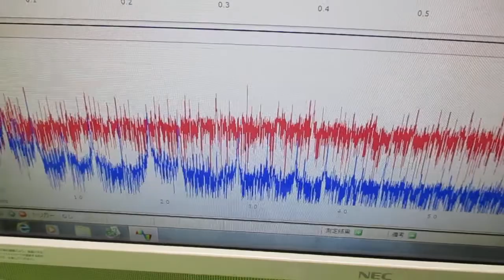オリジナル超音波実験 ultrasonic-labo